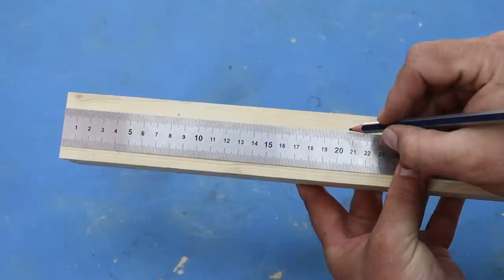Инструменты на совершенно новом уровне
Мало кто знает этот СЕКРЕТ САНТЕХНИКА!  Отличные идеи на все случаи жизни! Полезные советы и хитрости мастеров Теперь буду пользоваться им чаще.ХИТРОСТИ мастеров и полезные приспособления!! А ты и не знал!! Полезные советы из пластиковой трубы! ХИТРОСТИ СТАРЫХ МАСТЕРОВ! ЛАЙФХАК идеи в домашних условиях для мастерской и дома! СЕКРЕТЫ мастеров из пластиковых труб!